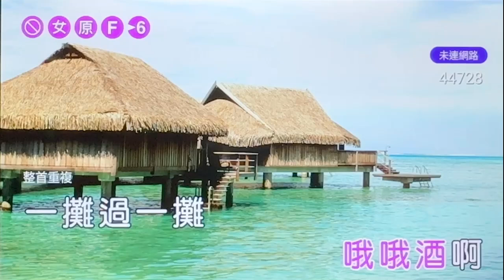王玉琴班長【酒啊】( 詞-許常德 曲-黃明洲 )